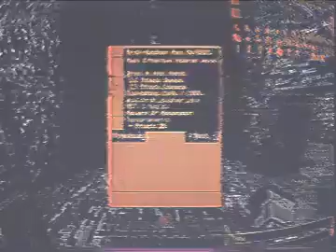A Stickerbush Symphony